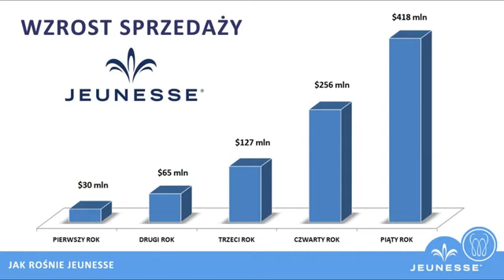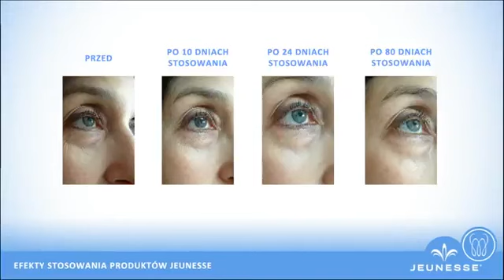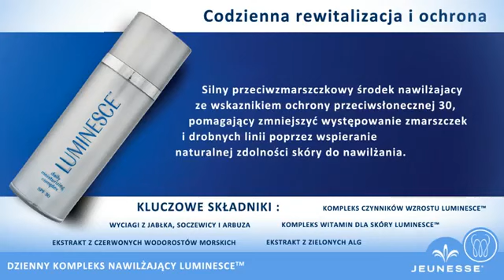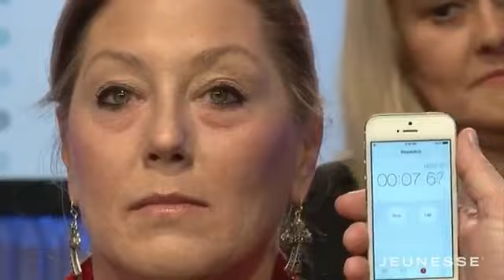MGR FARMACJI o Produktach Jeunesse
Jeżeli zainteresował Cię ten materiał to skontaktuj się z osobą, która Ci go przesłała.